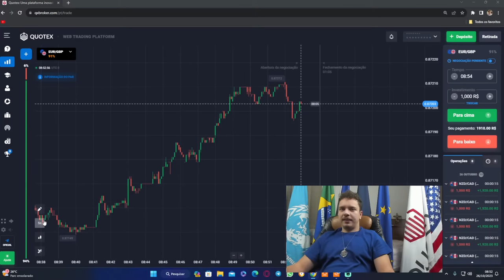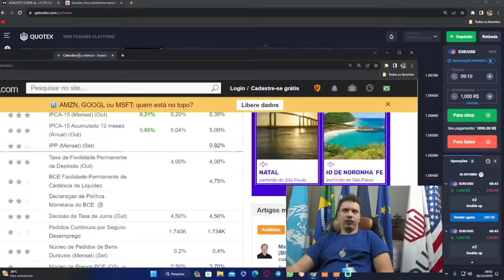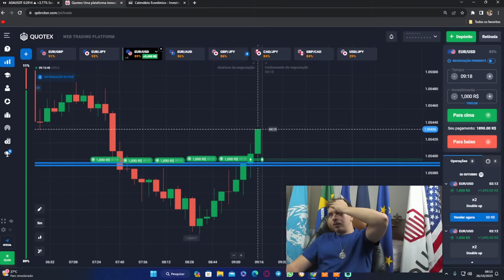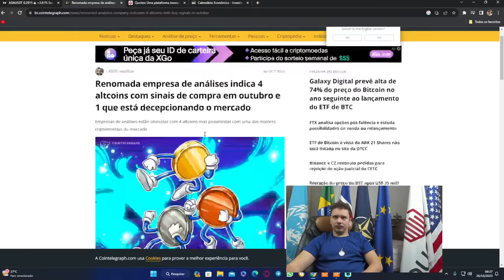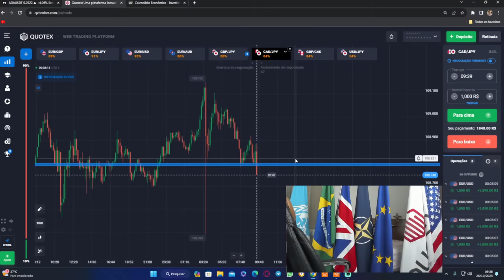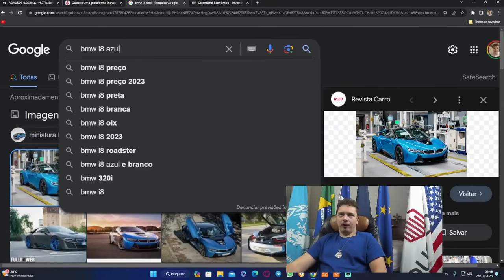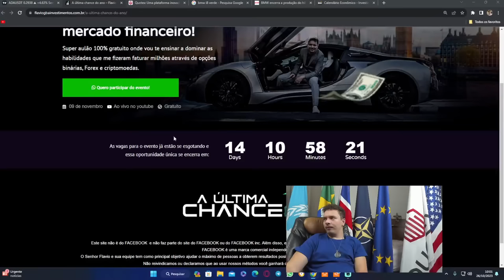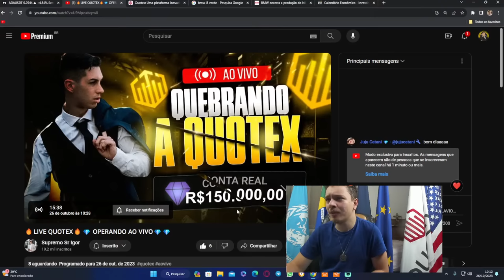🔥LIVE QUOTEX🔥 OPERANDO AO VIVO!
Ganhe 50% a mais de saldo na sua conta usando o CODIGO:  dinheiro50

                                                        (obersevação: as vagas não são infinitas, garanta a sua)

Eu estou investindo por minha própria conta e risco, mas isso não constitui uma recomendação de investimento. Esteja ciente de que estou sujeito a perdas financeiras significativas e não me responsabilizo por qualquer impacto nas bancas de terceiros. Qualquer investimento feito por alheios seguindo o meu operacional é responsabilidade única e exclusiva do dono trader que investiu, tanto para o lucro quanto para prejuízo.

 Este vídeo não é uma recomendação nem sinal de compra e venda de ativos financeiros, nem mesmo recomendação de corretora ou empresa. Todo conteúdo deste vídeo tem o intuito único e exclusivo de servir como material educacional. Ao operar em opções binárias, criptoativos, forex ou até mesmo na bolsa de valores o seu capital está em risco